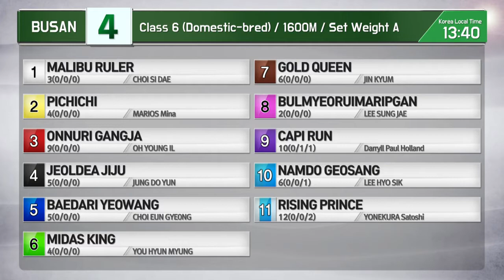RoK on Racing! Preview - Good Friday Busan Race 4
Preview of race 4 at Busan Racecourse on Friday April 14, 2017

VIieo from Korea Racing Broadcasting Channel